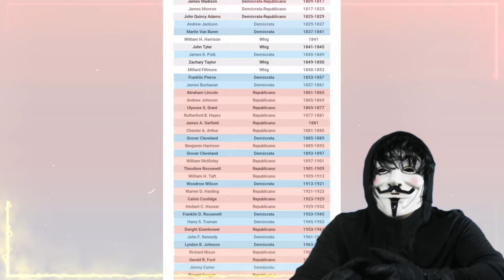republicanos y democratas juntos